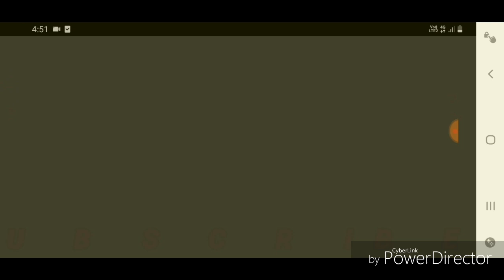1 lakh crate opening 😱